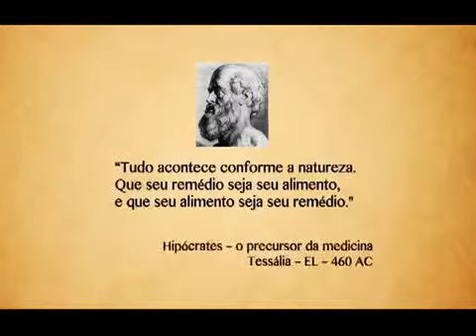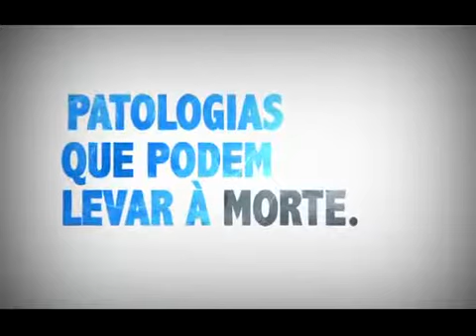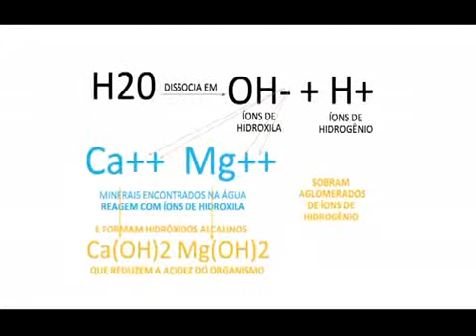sylocimol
A água magnetizada representa um importantíssimo coadjuvante na saúde, fazendo uma limpeza tirando a acidez do organismo. Hoje é aplicado por cientistas e por terapeutas em diversas partes do mundo, associada aos tratamentos convencionais, tais como vários tipos de reumatismo, epilepsias, osteoporoses, ulcerações e outros. São diversos os trabalhos científicos confirmados cada vez mais a inflûencia da água magnetizada sobre a saúde.
"Os estudos mais modernos apontam que ao submetermos qualquer água quimica e bacteriologicamente pura a um campo magnético forte e estável, organizamos melhor a distribuição das moléculas de água, o que a torna mais adequada para o consumo, passando inclusive a se comparar com as águas mais medicinais conhecidas, que assim por terem as suas moléculas melhor organizadas (polarizadas)."(*)
* Ref. Bibliográfica: Livro Guia Médico da Saúde Natural, 2004. Autor: Dr. Márcio Bontempo